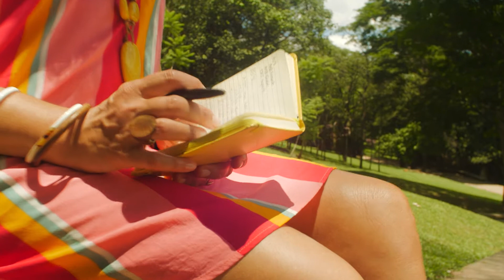XOTE PRA AGRADAR VOCÊ - Rosana Puccia e David Pasqua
Música de David Pasqua
Letra de Rosana Puccia
Rosana Puccia | vocals
David Pasqua | vocals, arrangement and musical production
Lucas Coimbra | accordion
Vinícius de Almeida | acoustic bass
Vitor Coimbra | zabumba drum
Lello Araújo | triangle and claves
Nobilemix | mix and master
Recorded at Fábrica Produções Musicais, 2020
Video Producer, Writer, Director | Antonio Borduque
Camera, Video Editor, Color Grading | Phelipi Sgarbi

Lyrics

Na alameda da florada amarela
Eu andava sem cautela contemplando os ipês
Do outro lado, na calçada paralela
Você me olhava com timidez

Foi nesse dia que você chegou mais perto
E de imediato a razão me abandonou
O seu abraço libertou o meu afeto
Cativou o meu amor

Sempre que vem essa vontade de lhe ver
(Eu) Encaminho uma mensagem
Inventando um porquê
Se permanentemente vem essa vontade
Haja criatividade
Pra agradar você

Naquele dia que você ficou bem perto
O universo amarelo refletiu no seu olhar
A sua (minha) mão tocou de leve o meu (seu) cabelo
E o desejo ficou no ar

O seu abraço adubou o meu canteiro
E de imediato um apego aflorou
Atualmente quero estar o tempo inteiro
Com quem ganhou o meu amor